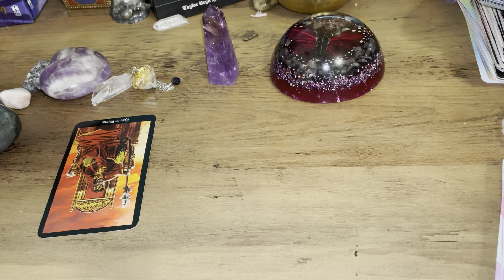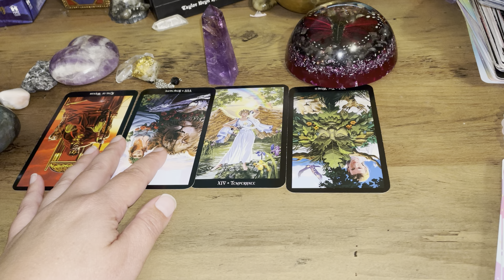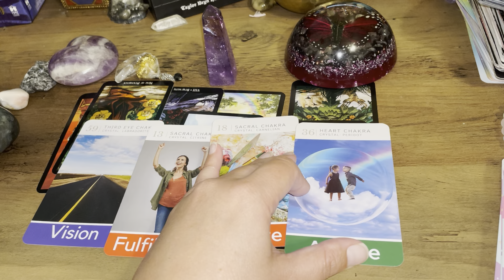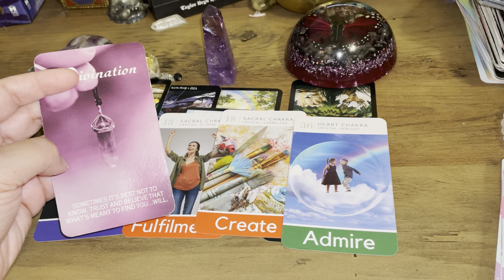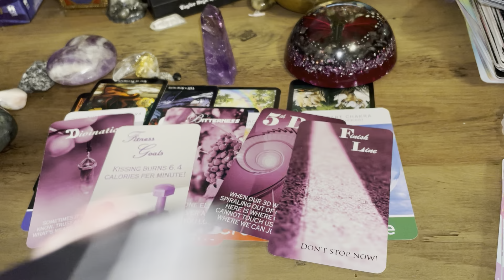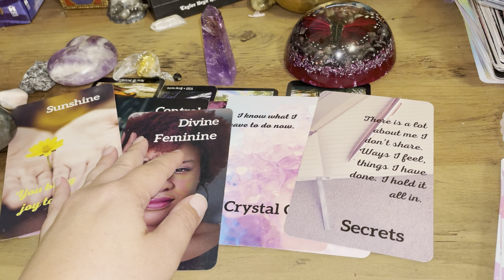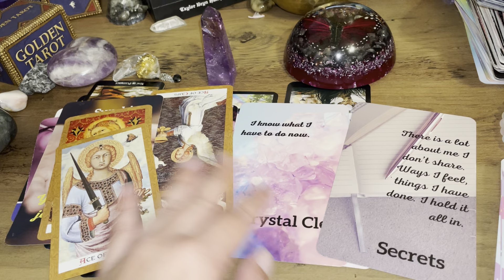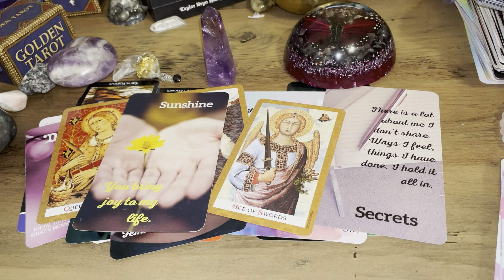SAGITTARIUS- Someone Is Extremely BITTER, You Will Get Your Answers When You Surrender Control